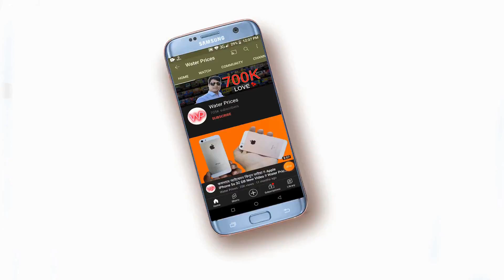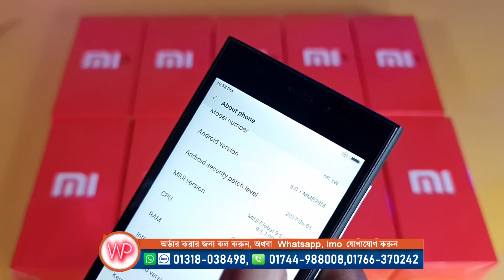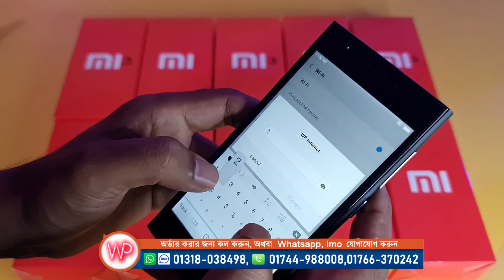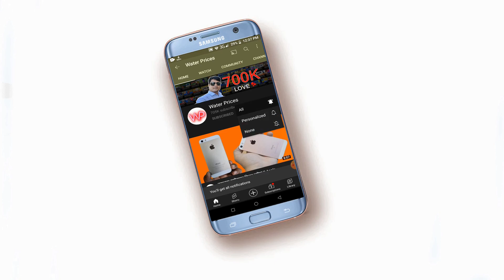মাত্র ৪৫০০ টাকায় মোবাইল । Xioami Mi3 Mobile Review in Water Prices